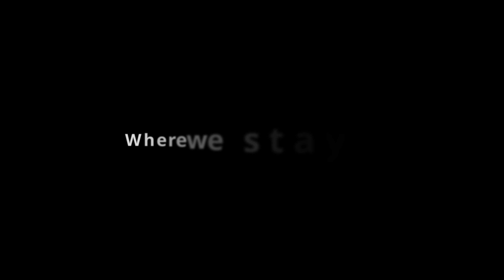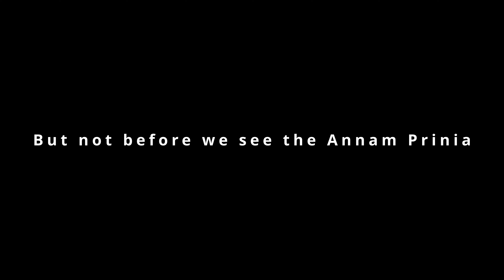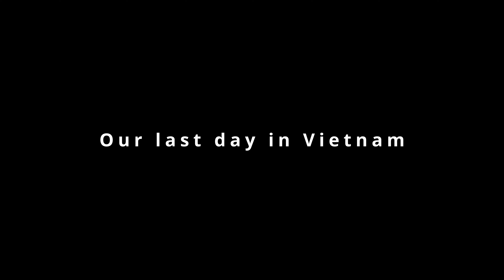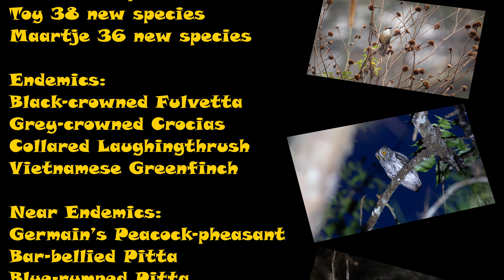Birding in Vietnam 2023